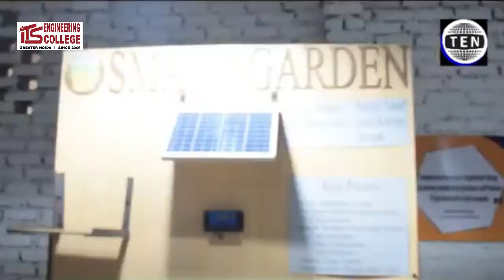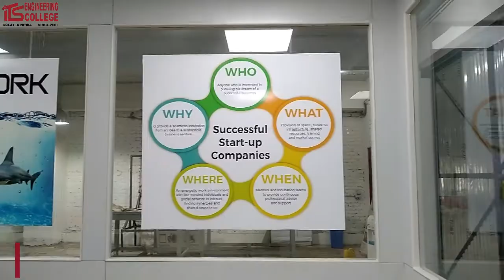Atal Rankings | ARIIA2020 | Top 25 in Private/Self-financed institutions | Greater Noida | Delhi NCR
Atal rankings ARIIA 2020, as ITS Engineering College has been ranked in Top 25 Private institutes in India. Dr Vikas Singh, Executive Director, ITS Education Group with Entrepreneurship Development Cell team of Mr Saurav Singh, Dr Nidhi Puri Kumar and Mr Mahip Singh has addressed the press conference today organized at Newgen IEDC (Innovation Entrepreneurship Development Cell) and discussed the journey to achieve the same.
Press conference was held with electronic media of Amar Ujala, Deshbandhu, Rashtriya Sahara, Dainik Jagran, NCR LIVE, Face Barta, ETV, tennews.in, parichowk.com, Live Vision, Swaraj Express, Jan Prabad, Navbharat Times - Hindi News Paper and TV9.
In the Q/A session, all the seven parameters (budget and funding support, infrastructure and facilities, awareness, promotions, and support for idea generation and innovation, promotion and support for entrepreneurship development, innovative learning methods and courses, intellectual property generation, technology transfer and commercialization and innovation in the governance of the institution) were explained by Mr Saurav Kumar.
As well as Dr Vikas Singh shared the upcoming future plans of Entrepreneurship Development Cell and ITS Engineering College for the welfare of the society. He also said that It is the sincere efforts of EDC (Entrepreneurship Development Cell) faculty team members and the resilience and passion of our students over the last five years which has resulted in this achievement for the college.
ITS Engineering College has been ranked among top 25 innovative higher education private or self financed college/ institutions across India and Top 3 in Uttar Pradesh in the ARIIA (Atal Ranking of Institutions on Innovation Achievements) announced by the Ministry of Education, Government of India. ARIIA is an initiative by the Ministry of Education (MoE) which is implemented by AICTE and Ministry’s Innovation Cell, Government of India. The results of ARIIA rankings 2020 have been evaluated based on seven parameters -- budget and funding support, infrastructure and facilities, awareness, promotions, and support for idea generation and innovation, promotion and support for entrepreneurship development, innovative learning methods and courses, intellectual property generation, technology transfer and commercialization and innovation in the governance of the institution.
The college ranking 2020 India report was announced by Shri M. Venkaiah Naidu, Hon’ble Vice President of India in the presence of Dr. Ramesh Pokhriyal Nishank, Hon’ble Minister of Education, Govt. of India; Shri Sanjay Shamrao Dhotre, Hon’ble Minister of State for Education; Prof. Anil D. Sahasrabudhe, Hon’ble Chairman, AICTE; Shri Amit Khare, Secretary, Higher Education and other dignitaries at an august ceremony in New Delhi on 18th August 2020. ARIIA is an initiative of Ministry of Education (earlier Human Resource Development), Govt. of India to systematically rank all major higher educational institutions and universities in India on indicators related to “Innovation and Entrepreneurship Development” amongst students and faculties.
ITS Engineering College, Greater Noida is a part of ITS –The Education Group which is established upon a rich legacy of two and a half decades, strongly believes in “turning students into job creators instead of job seekers”. The institute has always been instrumental in propelling its engineers towards creativity and innovation. It believes in the philosophy that “Innovative Technocrats Sparkle (ITS)” everywhere.
The college has established Navrachna Foundation for Entrepreneurship Development is for the ones who takes the entrepreneurship as a career option and to empower students, faculty and staff to pursue entrepreneurial achievements to improve people’s lives, drive the economy. It also helps innovators to bridge the gap between inventor and venture capitalist through three different government supported incubation cell - Entrepreneurship Development Cell (EDC) which is supported by MSME and Department of Science & Technology, Govt of India, Business Incubation Centre (BIC) and NewGen IEDC which focuses on generation and further research and development of new ideas with financial assistance through Department of Science & Technology.
ITS Engineering College keeps on getting the coverage of top news and digital channels like ABP News, Hindustan Times, The Week, Outlook, ANI, PTI, Time of India, The Chronicle, Daily Herald and more